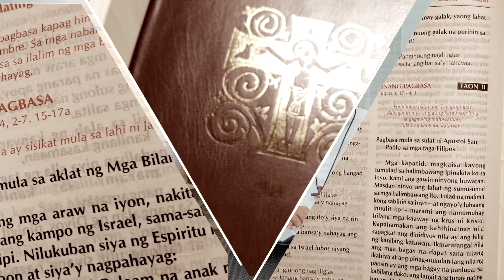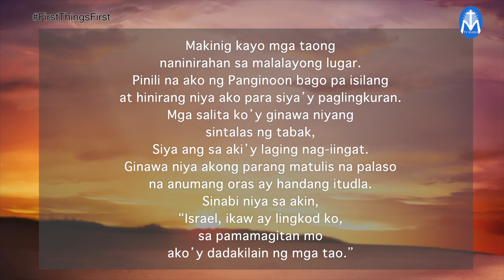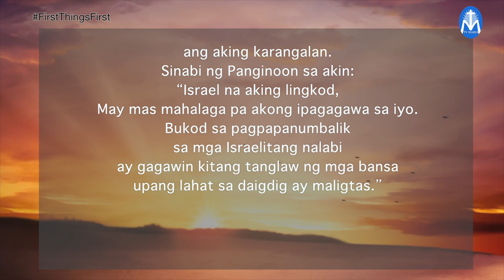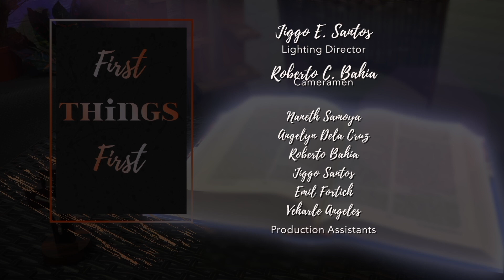First Things First | June 23, 2022